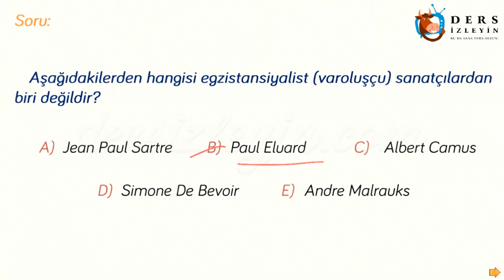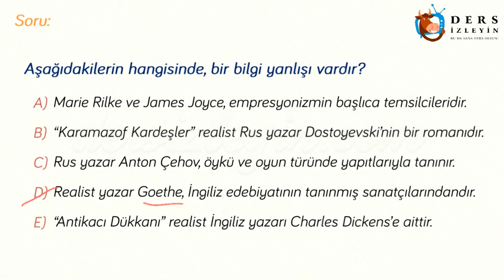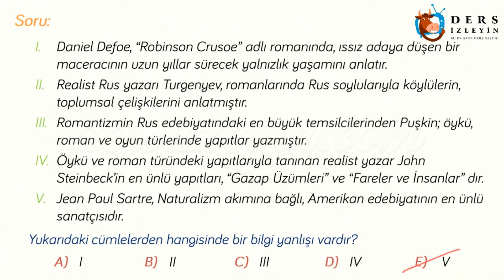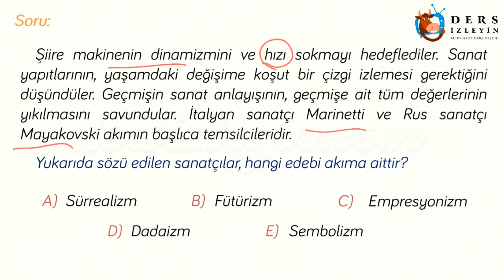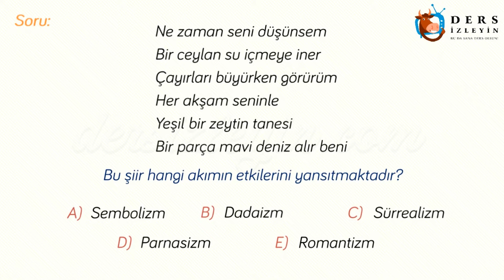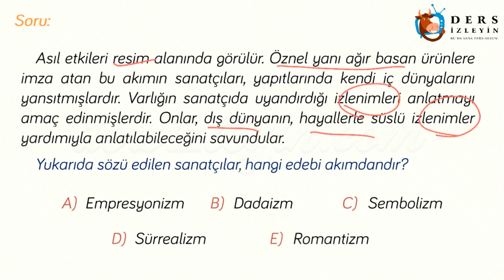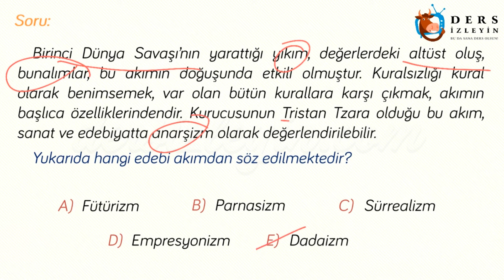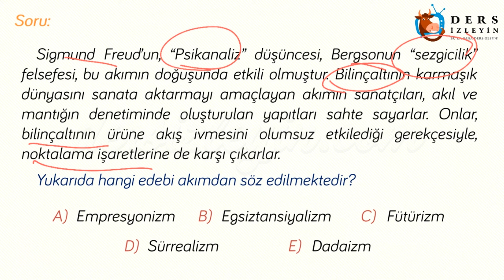BATI EDEBİYATI VE SANAT AKIMLARI / KONU TESTİ - 4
Bu videomuzda Batı Edebiyatı ve Sanat Akımlarıyla ilgili 4. konu testi çözülmektedir. Konunun videosunu izleyerek konuyu daha iyi kavrayabilir ve bilginizi pekiştirebilirsiniz.